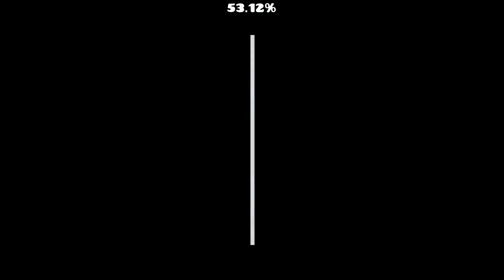"Cosmic War" [demon] by czodi | Geometry Dash [2.2]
INFOS

Level : Cosmic War

Creator : czodi

Rating : 10⭐hard demon

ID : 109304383